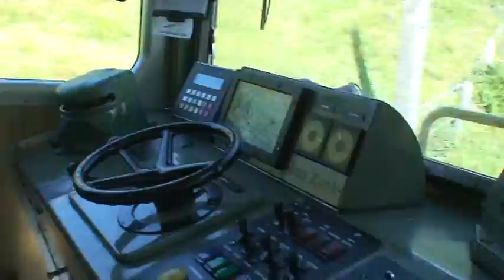Swiss Video 42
Train ride - View from the back of the train